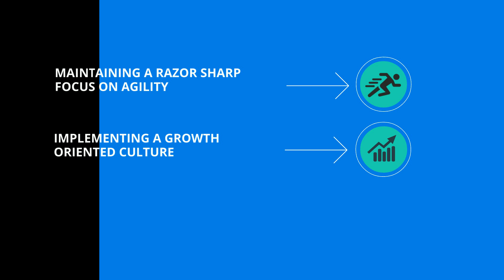COVID-19 Radixweb Resilience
With the onset of the pandemic we know that the fundamental operating model is about to change, but we are prepared. We have prioritized people safety, Client business sustainability and continuous engagement.

Clear, transparent and timely communications are our mantras to secure ongoing engagements, with our customers partners and employees. We maintain a razor sharp focus on agility, we have implemented a growth oriented culture and have ensured IT compliance in remote work.

To navigate the uncertainty, we are a reliable partner who can act with equal attention across growth , profitability and sustainability.

We are Radixweb- robust, reliable , resilient.